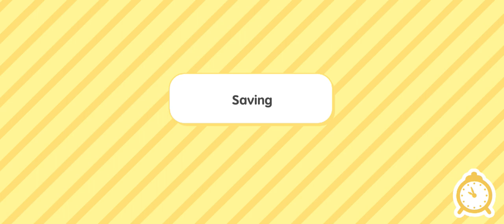the morning routine for the family 😁